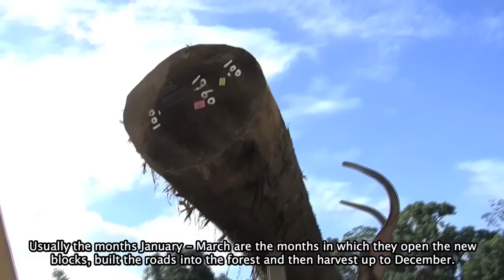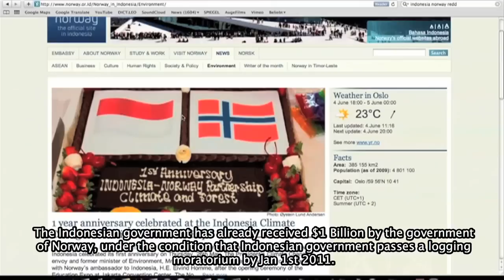"Cari Hutan - In Search of Forest" - Part 6 - Deforestation in Indonesia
One of the most thrilling, informative and yet amusing documentaries about the subject of deforestation ever made!

An informative documentary about deforestation and, yet, an amusing roadmovie through Indonesia! This film intends to look into the main causes of forest destruction, its effects on the country and, most importantly, how we can improve the situation.

Simultaneously this film forms the eco-political background to our next major project to save Papua's forests from the same destruction that Sumatra and Borneo have witnessed: "Berlin Chennai Papua -- Eurasian Cyclocross".